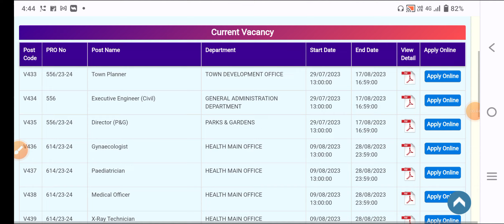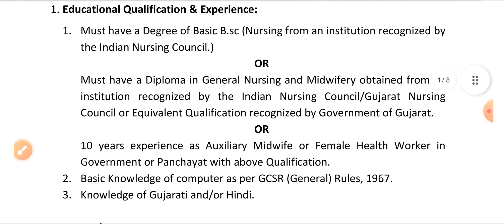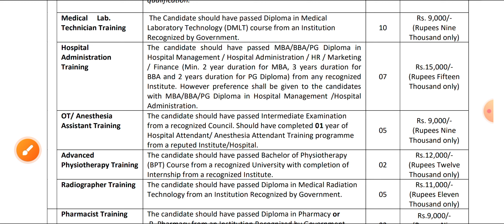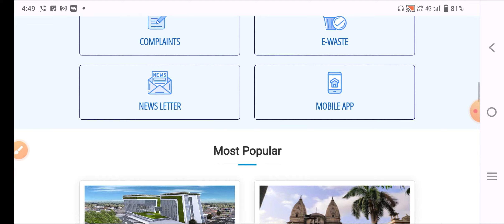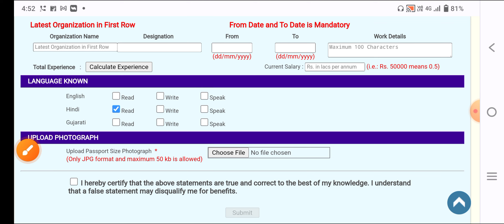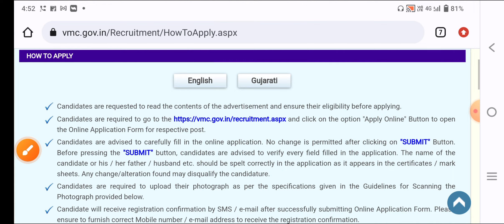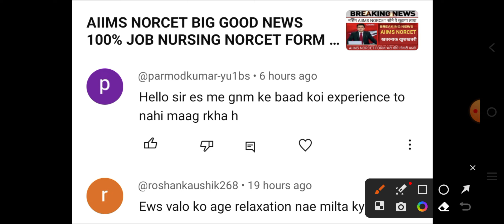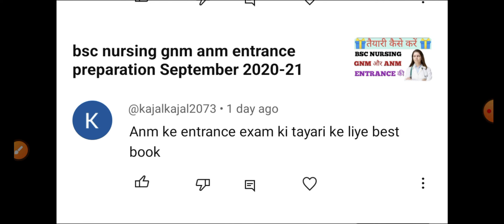BSC NURSING GNM ANM NURSING BIG GOOD NEWS LATEST 2023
MKS
Provide medical news update

👉 MCQ PDF

👉NOTES PDF

👉LIVE CLASS

👉OLD PAPER

👉TEST SERIES

👉 RECORD CLASS

PNST ENTRANCE EXAM 2023
PNST EXAM 2023
PNST ADMIT CARD 2023
PNST ADMIT CARD DOWNLOAD 2023
PNST ADMIT CARD RELEASE 2023
PNST ENTRANCE EXAM DATE 2023
PNST EXAM DATE 2023